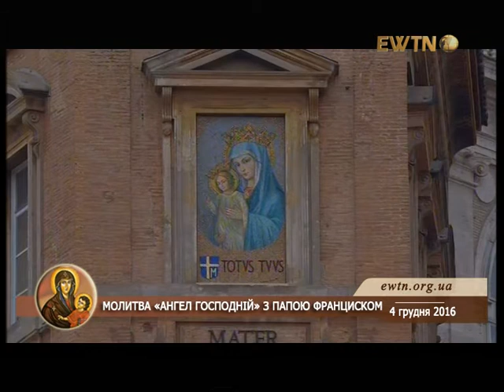Молитва "Ангел Господній" з Папою Франциском у ІI Неділю Адвенту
Молитва "Ангел Господній" та промова Папи Франциска у ІI Неділю Адвенту, Площа св. Петра, Ватикан, 4 грудня 2016 р.